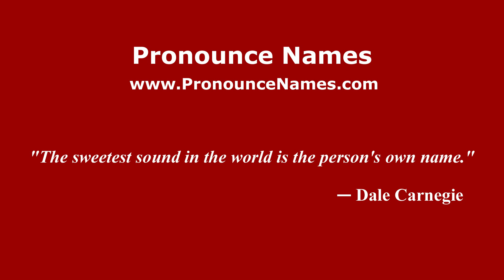How to pronounce Cacalomacan (Mexico/Mexican Spanish) - PronounceNames.com